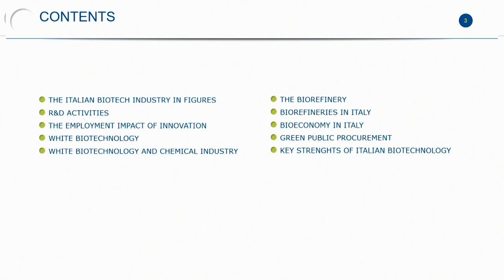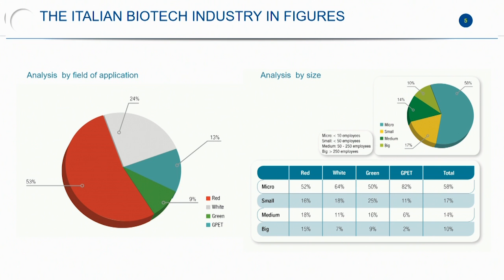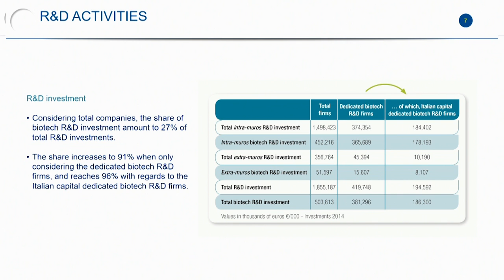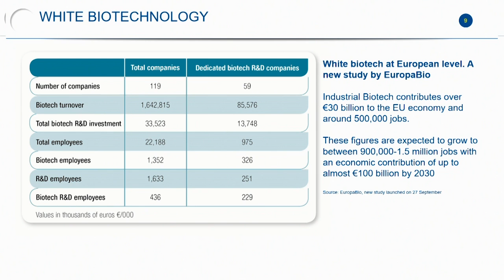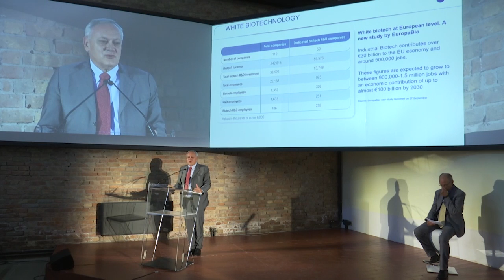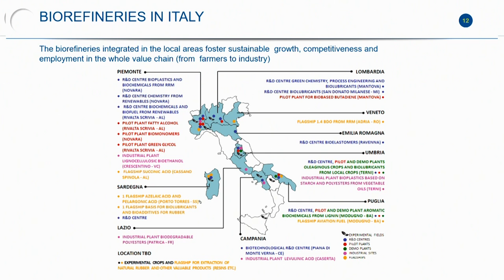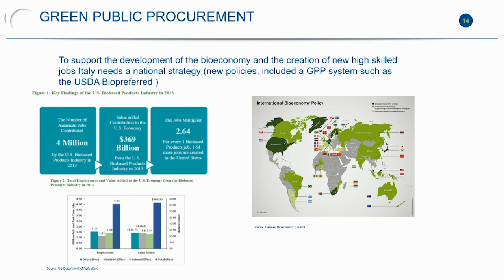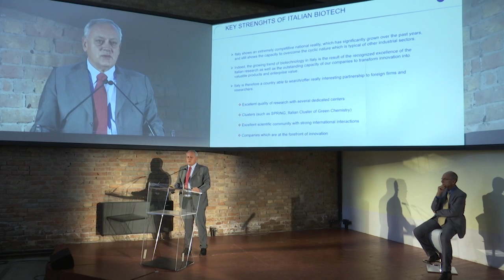Riccardo Palmisano, Presidente di Assobiotec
Il 30 settembre 2016 si è tenuto a Bottrighe (RO) l’evento di inaugurazione dello stabilimento di MATER-BIOTECH, società del Gruppo NOVAMONT. La cerimonia di inaugurazione è stata preceduta dal convegno internazionale "Riconnettere economia e società attraverso l'innovazione. Una nuova infrastruttura della bioeconomia per la rigenerazione territoriale".